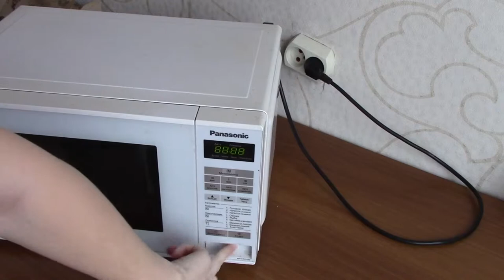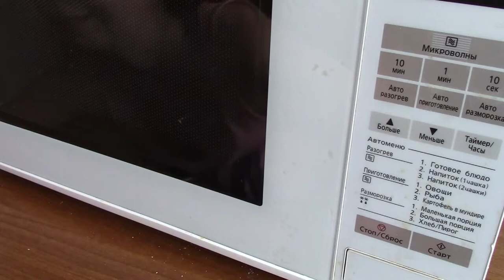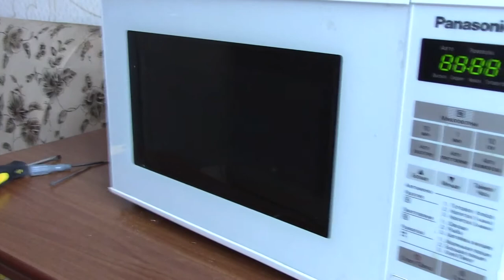Art Manij Ремонт микроволновый печи, сломалась кнопка открытия дверцы + 3 варианта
Как помочь каналу:
2.Поставь👍🏻 или 👎🏻 к этому видео.
3.Напиши комментарий к этому видео. Желательно хороший.
5.Посмотри остальные видео на канале "Art Manij - Семейный канал"